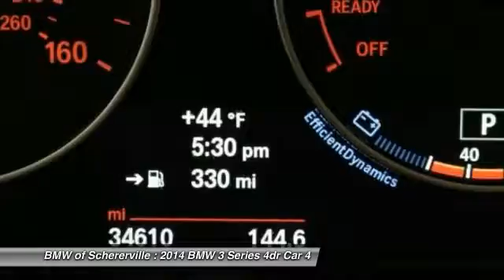2014 BMW 3 Series Schererville, Chicago, Gary, Lansing P3757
2014 BMW 3 Series 328i xDrive

Cold Weather Package (Heated Front Seats, Heated Rear Seats, Heated Steering Wheel, and Retractable Headlight Washers), Premium Package (Comfort Access Keyless Entry, Dakota Leather Upholstery, Lumbar Support, Moonroof, and Satellite Radio), BMW Certified, AWD, Alpine White, Venetian Beige w/Dakota Leather Upholstery, and Navigation System. Be the talk of the town when you roll down the street in this superb 2014 BMW 3 Series. Have one less thing on your mind with this trouble-free 3 Series. BMW Certified Pre-Owned means you not only get the reassurance of up to a 6yr/100,000 mile limited warranty, but also a multipoint inspection/reconditioning, 24/7 roadside assistance, trip-interruption services, and a vehicle history report. brbrMORE ABOUT USbr2015 Center of Excellence Award-Winner! We are a highly-rated consumer dealer according to Dealerrater.com and Google. BMW of Schererville specializes in Customer Satisfaction and will do what it takes to earn your business. If you have never been WOWed by your dealer, give us a call at the number above and experience BMW of Schererville today.